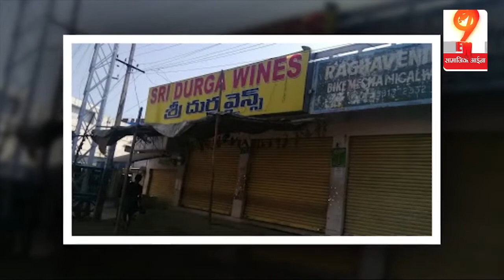भाजपा ने किया कर्नाटक में बड़ा बदलाव, अब नहीं रहेगा ठेकों पर भगवान का हाथ || Karnatak Government